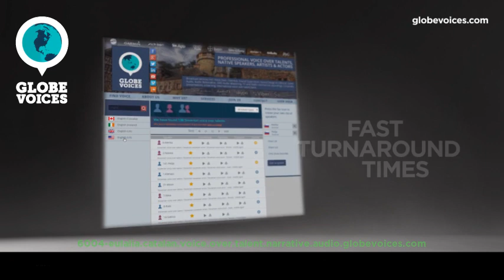6004-Eulalia Catalan female voice talent - Narrative voice over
Eulalia is a 42 old Catalan female voice over talent. She has been in VO business for 10 years. Her primary jobs are corporate. Her natural voice type is mature adult. Her voice is most suitable for commercials, lip-sync and overdub, but can easily do numerous voice styles, such as broadcast and elegant as well as dreamy, fresh, optimistic and scary moods.